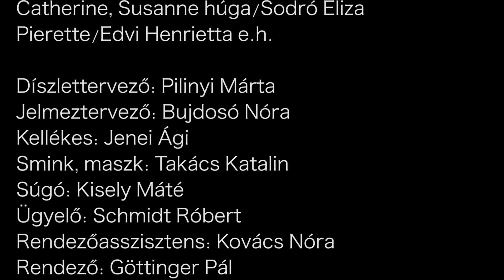Weöres Sándor Színház - Nyolc nő (előzetes)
Weöres Sándor Színház - Szombathely

Robert Thomas: Nyolc nő
(Egy szünettel - 150 perc)
bűnügyi komédia

Szereplők:
Madame Chanel/Németh Judit
Louise, a szobalány/Alberti Zsófi
Susanne, az úr lánya/Grisnik Petra
Mamy/Vlahovics Edit
Gaby/Catherine és Susanne mamája/Fekete Linda
Augustine néni/Bálint Éva
Catherine, Susanne húga/Sodró Eliza
Pierette/Edvi Henrietta e.h.

Díszlettervező: Pilinyi Márta
Jelmeztervező: Bujdosó Nóra
Kellékes: Jenei Ági
Smink, maszk: Takács Katalin
Súgó: Kisely Máté
Ügyelő: Schmidt Róbert
Rendezőasszisztens: Kovács Nóra
Rendező: Göttinger Pál